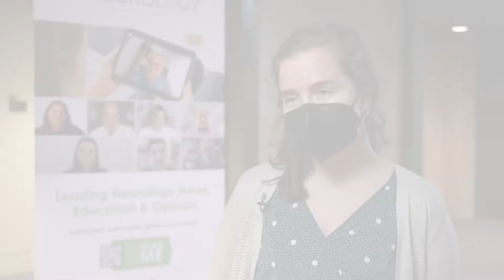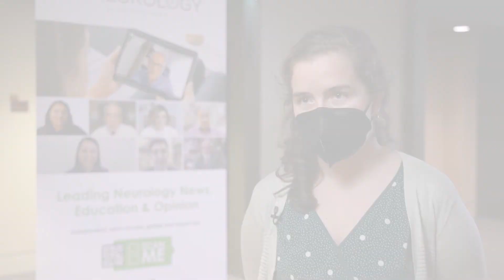Complex symptom burden in atypical parkinsonism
Robin Bessemer, MD, Western University, Ontario, Canada, comments on the challenges posed by a diagnosis of atypical parkinsonism. These neurodegenerative disorders, including supranuclear palsy (PSP) and multiple system atrophy (MSA), present with signs and symptoms like Parkinson’s disease, but have additional symptoms not typically seen in Parkinson’s and do not respond well to treatment with levodopa. Mobility problems, postural instability, autonomic features, bladder and bowel dysfunction, and speech issues are commonly seen. This complex symptom burden and accelerated disease course can make atypical parkinsonism challenging to manage. This interview took place at the American Academy of Neurology 2022 Congress in Seattle, WA.